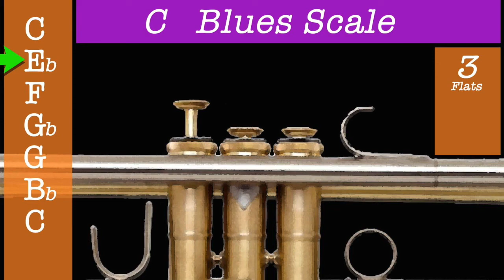(Trumpet Fingering) C Blues Scale Trumpet Lessons